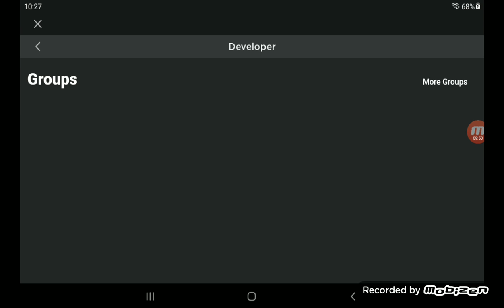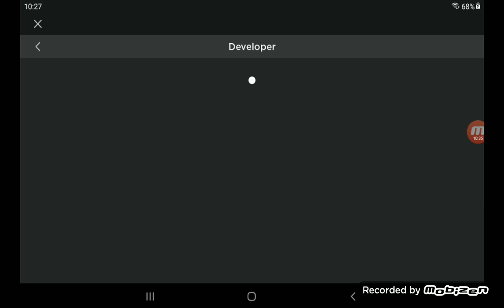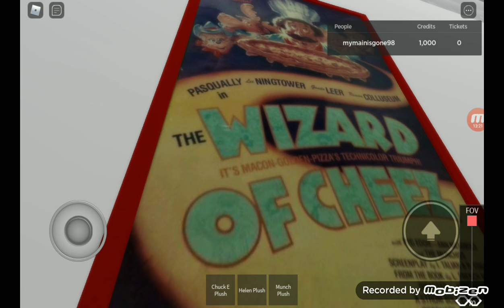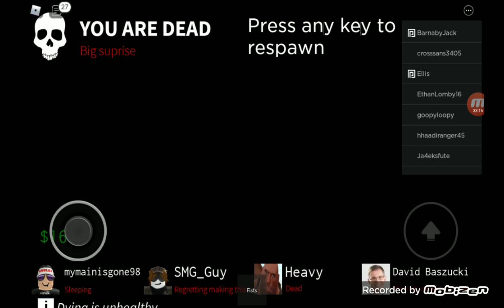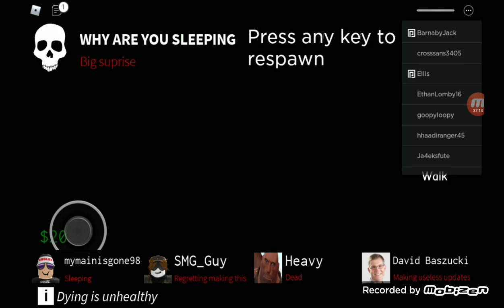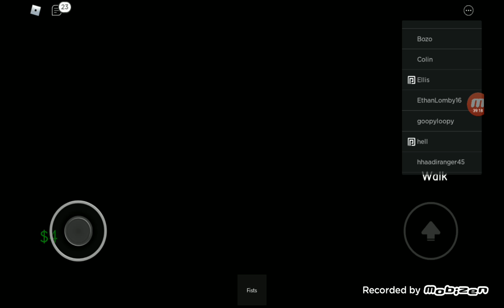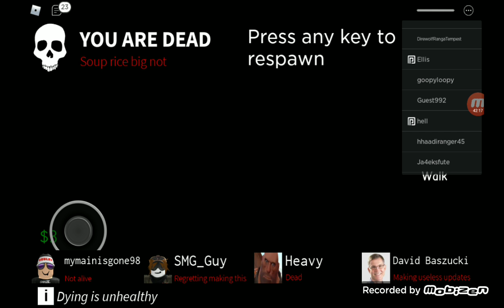Jasper is dummy thicc